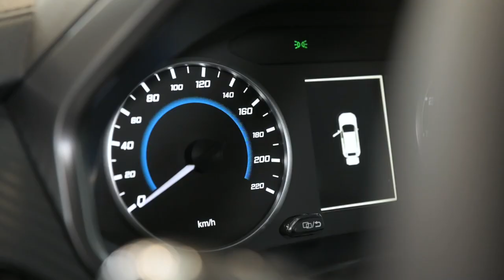DR 3.0: recensione 2023 del coupé SUV di DR Automobiles - Gruppo Carmeli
Presentazione: DR 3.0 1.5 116 cv benzina GPL manuale. Scopri gli interni, esterni, tecnologia e motorizzazione.

Siamo concessionaria ufficiale DR a Brescia. Scopri di più qui